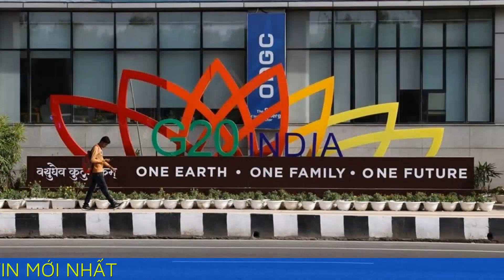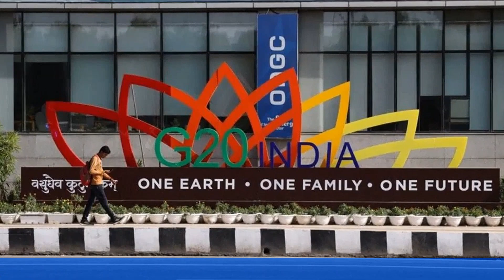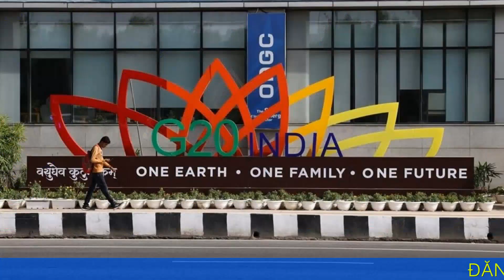Thượng đỉnh G20: AU sẽ gia nhập, Mỹ và Trung Quốc nói gì?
Trung Quốc được cho là sẽ nhất trí với dự thảo cuối cùng của Tuyên bố chung Thượng đỉnh G20, trong khi Mỹ tỏ ra thận trọng hơn.
Ngày 7/9, Bloomberg (Mỹ) dẫn các nguồn thạo tin cho biết, Nhóm các nền kinh tế phát triển và mới nổi hàng đầu thế giới (G20) đã nhất trí trao tư cách thành viên thường trực cho Liên minh châu Phi (AU). Theo tờ báo, G20 dự kiến sẽ công bố quyết định này trong Hội nghị thượng đỉnh sắp tới.

Nếu thành hiện thực, kịch bản nêu trên sẽ đưa AU, khối có 55 quốc gia thành viên, lên vị trí tương đương với Liên minh châu Âu (EU). Hiện G20 bao gồm 19 nước thành viên và EU.
Ngoài ra, Hội nghị thượng đỉnh G20 được tổ chức vào cuối tuần này ở New Delhi cũng mời 9 nước không phải thành viên, bao gồm Bangladesh, Singapore, Tây Ban Nha và Nigeria, cùng các tổ chức quốc tế như Liên hợp quốc, Tổ chức Y tế thế giới (WHO), Ngân hàng Thế giới (WB) và Quỹ Tiền tệ quốc tế (IMF) tham dự.

Trong một tin liên quan, trả lời câu hỏi về khả năng đạt Tuyên bố chung tại sự kiện, Điều phối viên về truyền thông chiến lược của Hội đồng An ninh quốc gia Mỹ (NSC) John Kirby nhận định, tìm kiếm đồng thuận giữa các quốc gia G20 giống như việc có được “20 chiếc đồng hồ kêu cùng một lúc”, đồng thời nói điều này rất khó xảy ra song Mỹ vẫn tiếp tục hy vọng.

Về các mục tiêu chính của Hội nghị thượng đỉnh G20, ông Kirby nêu rõ: “Một trong những mục tiêu chính của chúng tôi khi tham gia G20 là giúp định hình lại và mở rộng quy mô các ngân hàng phát triển đa phương như IMF, WB.

Chúng tôi biết rằng các tổ chức này nằm trong số những công cụ hiệu quả nhất để huy động đầu tư minh bạch và chất lượng cao ở các nước đang phát triển. Đó là lý do tại sao Mỹ đã ủng hộ nỗ lực lớn hiện đang được tiến hành nhằm phát triển các thể chế này để chúng có thể đương đầu với những thách thức trong tương lai”.
Trước đó, ngày 6/9, Bloomberg dẫn lời một quan chức cấp cao chính phủ Pháp cho biết, Trung Quốc đã nhất trí với dự thảo thông cáo của Hội nghị thượng đỉnh G20.

Cũng theo báo này, hiện chỉ còn Nga và Ấn Độ không ủng hộ thông cáo chung của G20, bao gồm tuyên bố về Ukraine. Bloomberg không nêu rõ điều khoản nào về xung đột được đưa vào thông cáo cuối cùng của Hội nghị.